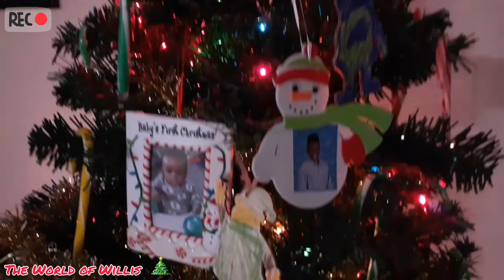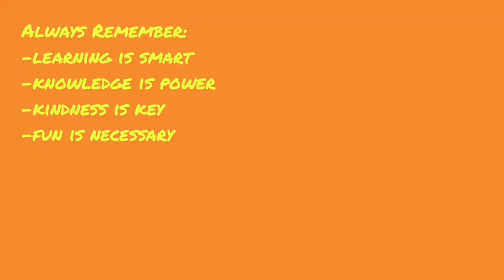Merry Christmas 2022!🎄 Family, Food, Games, & Presents!🎁❤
Hey Friend!

In this video we celebrate Christmas 2022! Christmas is about giving, love, & family! We enjoy spending time together as a family! We are so grateful, and thankful for one another. What a lovely way to celebrate Jesus's birthday! We hope you had a wonderful Christmas!🎄🎁❤

Musician: E's Jammy Jams
YouTube Library